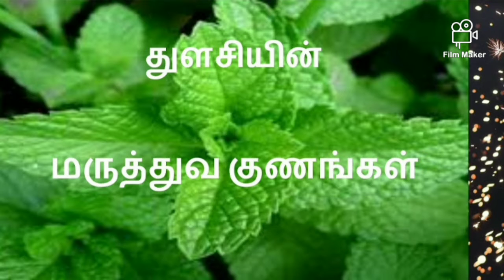கோவிலுக்கு செல்லமுடியாத நிலையில் இப்படி துளசி மாடத்தை அமைத்து வழிபடுங்கள் மனகுறை நீங்கும்